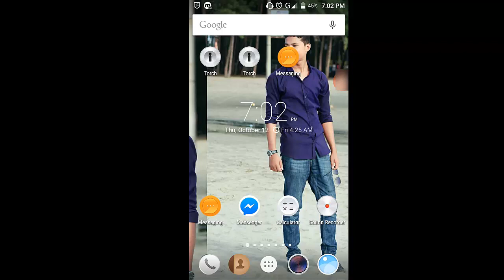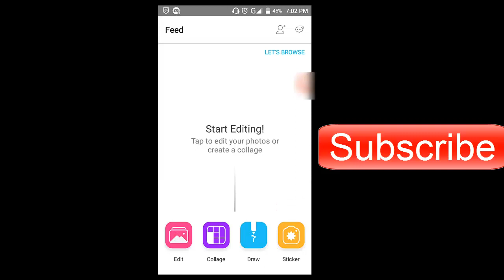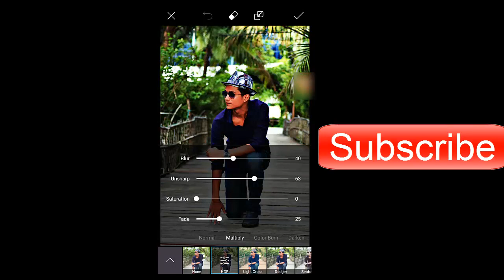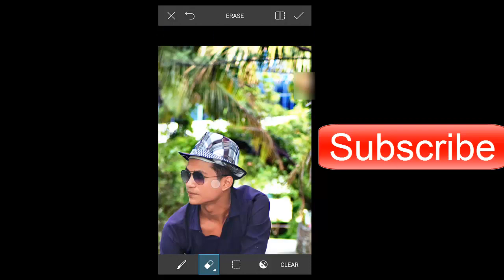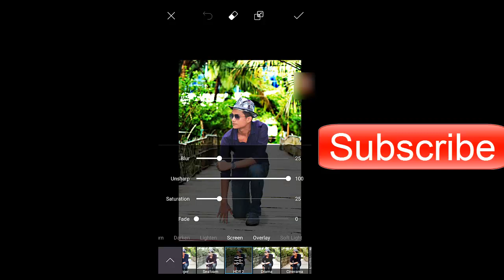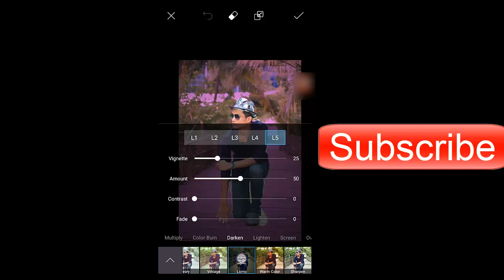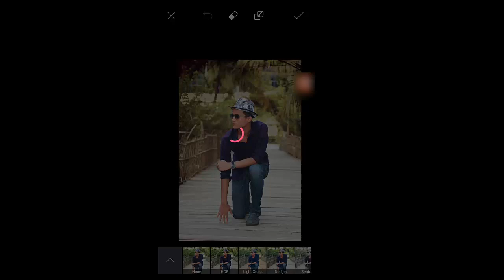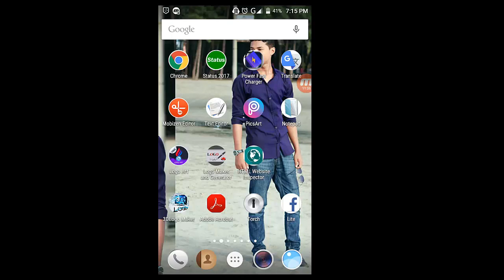picsart one of the android best editz apps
If you are with me, you will get the benefits of regular: * in respect of technology,
* in respect of Mobile Phone
* in respect of Computer
* in respect of other tech
* in respect of fun,
* in respect of the works of various kind softwer ...